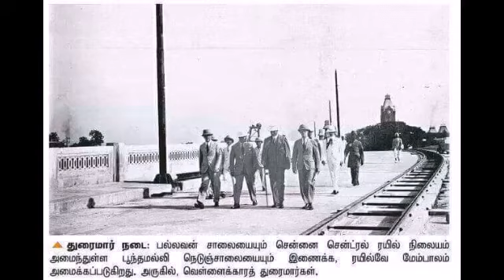# sorts Kumaraswami kamarajar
Kumarswami kamarajar was an indian independent activist and poltician served as chief minister of the Madras state from 13 April 1954 to 2 October 1964. He was the founder and the president of India's National congress,widely acknowledged as the 'Kingmaker' of Indian poltics .

BORN :15 july 1903 Virudhunagar
DIED  : 2 October1975 Chennai
Award : Bharat Ratna